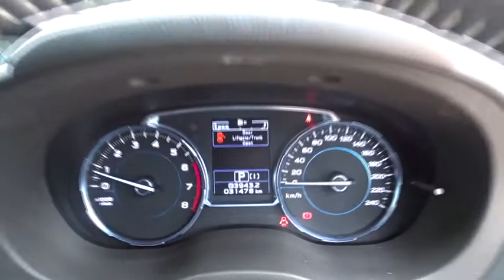2017 SUBARU FORESTER Booval, Ipswich, Woodend, Raceview, Brisbane, QLD U664667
CRYSTAL WHITE  2017 SUBARU FORESTER available in Booval, Queensland at Llewellyn Motors Ipswich. Servicing the Ipswich, Woodend, Raceview, Brisbane, QLD area.
2017 SUBARU FORESTER MY18 FORESTER 2.5L CVT WAGON (SJ9EK7C) - Stock#: U664667 - VIN#: JF2SJ9KC5JG100999